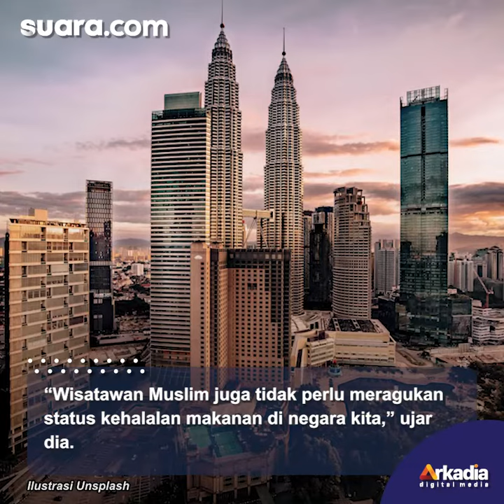Pariwisata Mulai Pulih, Malaysia Targetkan 900.000 Wisatawan Muslim Kunjungi Negaranya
Pemerintah Malaysia optimis dengan pemulihan pariwisata yang sudah berlangsung selama beberapa bulan.

Dilansir ANTARA, Kementerian Pariwisata, Seni, dan Budaya (MOTAC) Malaysia menargetkan kunjungan 900.000 turis Muslim ke Malaysia selama 2022.

Menteri Pariwisata, Seni, dan Budaya Malaysia Nancy Shukri mengatakan target itu dapat dicapai dengan secara agresif dan proaktif mempromosikan Malaysia sebagai tujuan wisata ramah Muslim di tingkat nasional dan internasional.